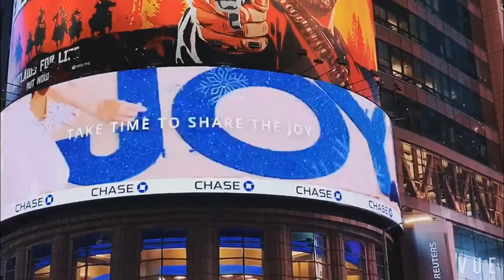My Vlog 1 - Day 1 in New York